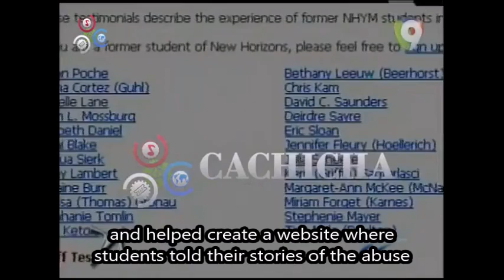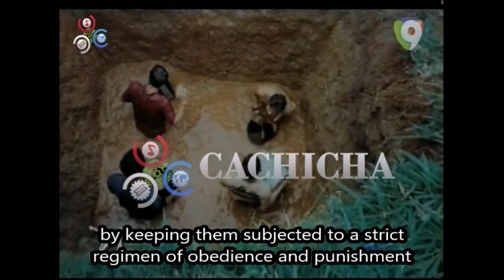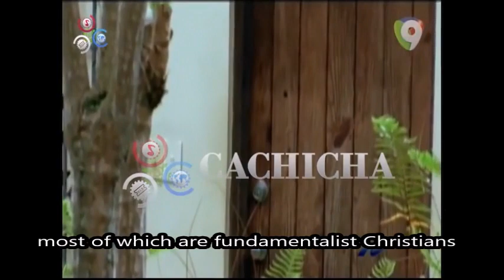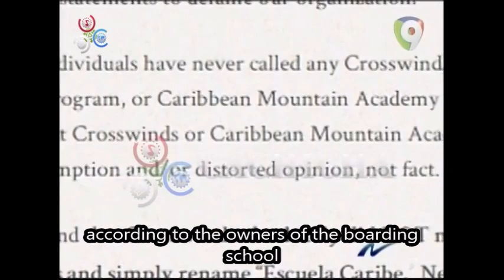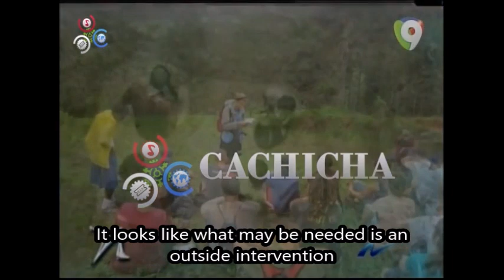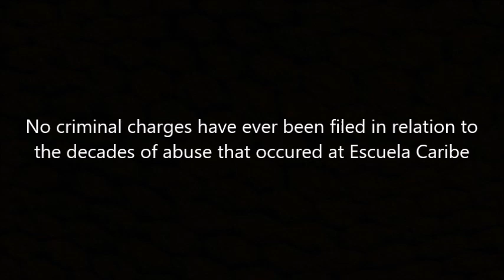ESCUELA CARIBE CULT 2017 news report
May 2017 episode of investigative journalist Nuria Piera on the notorious Escuela Caribe school, a brutal prison camp posing as therapy where teens and adults were held against their will by a Christian extremist cult.